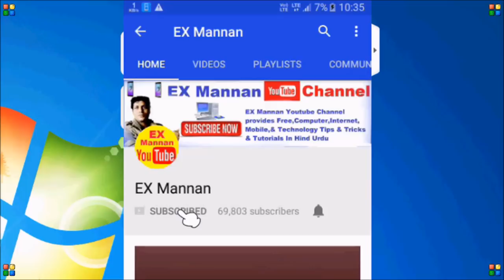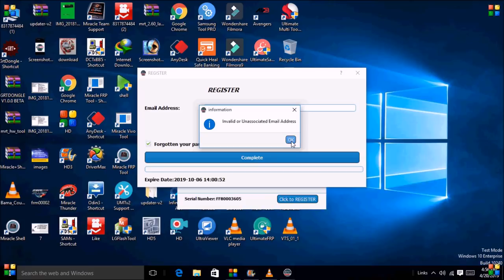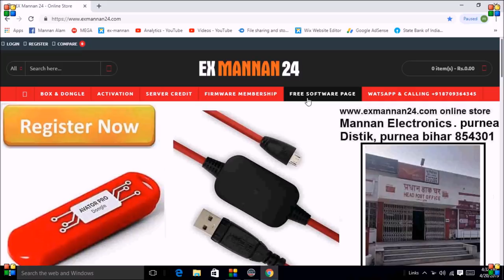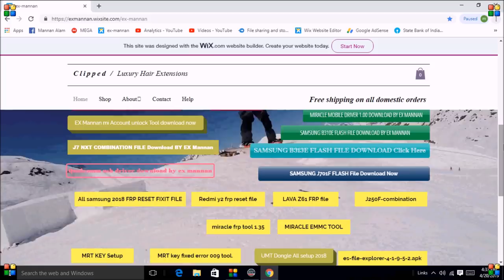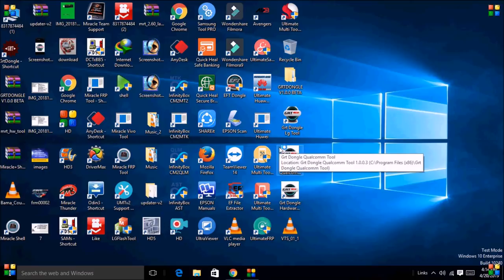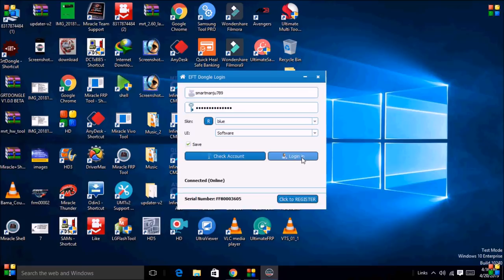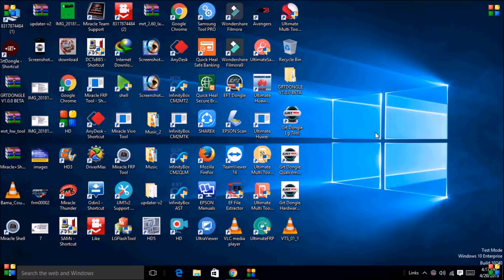forgot login password in eft dongle/ 2019